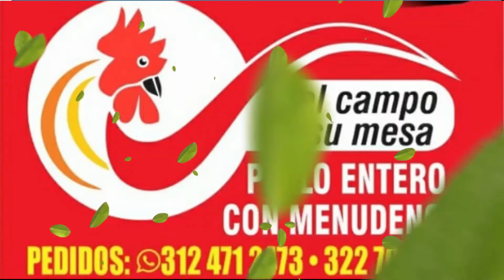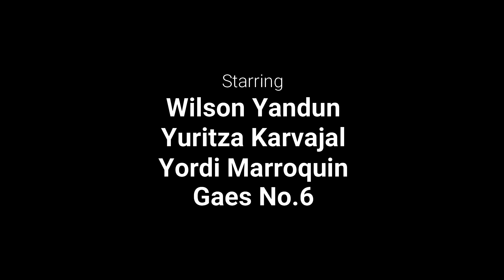Efectos de video Sena